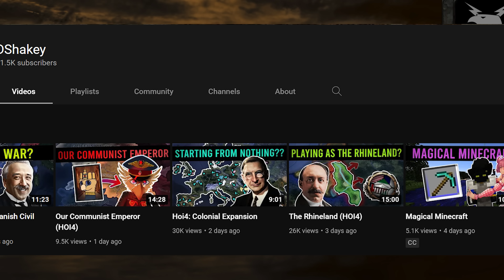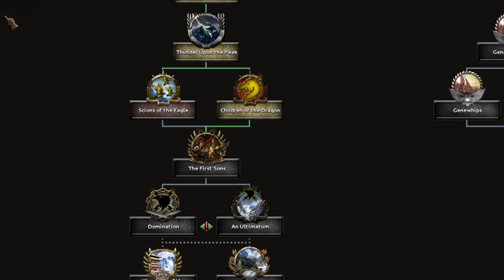The Emperor of Mankind (HOI4)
Today we play as the Emperor of Mankind in the Unification Wars mod for Hearts of Iron IV.

0:00 Intro
0:41 Channel Update
1:19 The First Unification
5:08 The Emperor
12:09 Outro